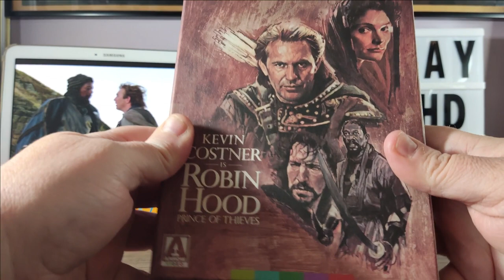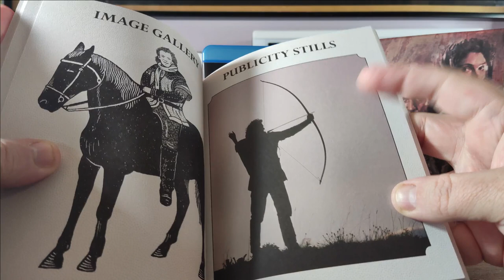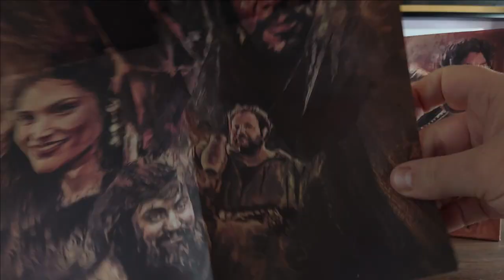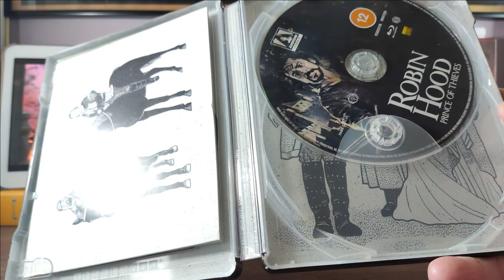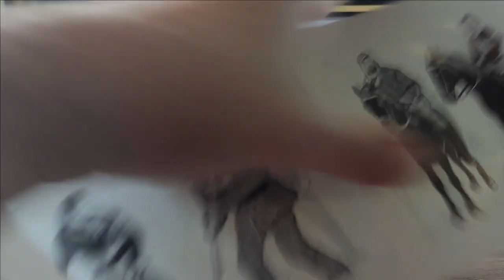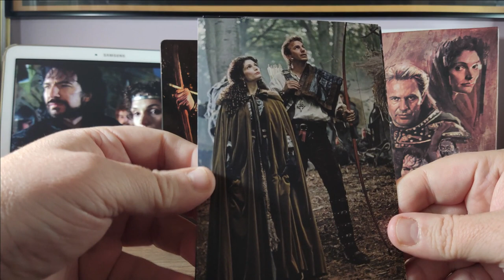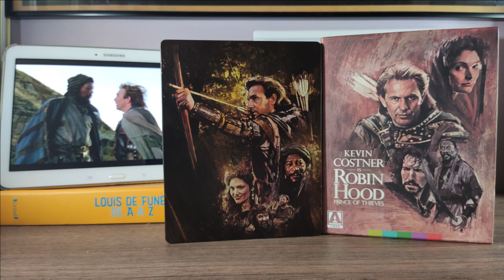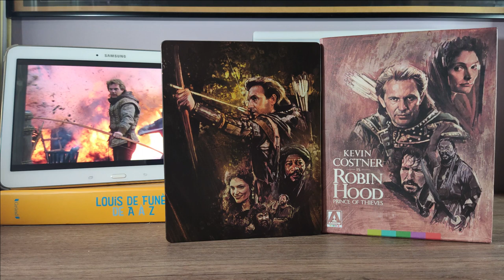53 - ROBIN DES BOIS PRINCE DES VOLEURS - ÉDITION COLLECTOR STEELBOOK 4K UHD BLU-RAY UNBOXING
Votre Baron "préféré" vous présente  l'édition collector steelbook Ultra HD 4k  Arrow du film Robin Des Bois Prince Des Voleurs avec dans les rôles principaux Kevin Costner, Morgan Freeman, Alan Rickman et Mary Elizabeth Mastrantonio. :-)